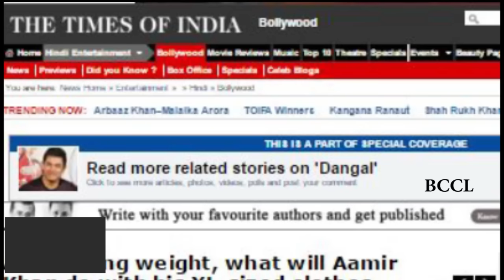After losing weight, what will Aamir Khan do with his XL sized clothes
Aamir Khan is a perfectionist in the real sense of the term. He is counted amongst those few actors in Bollywood who can go to any extent for a film. For his upcoming film, 'Dangal,' Aamir gained as much as 25 kilograms, which raised everyone's eyebrows. But on his 51st birthday bash, the actor was seen in a leaner avatar. The reason? He now has to play the younger version of Mahavir Phogat, on whom his character in the film is based on. After this, he will shed 13 more kilos to attain the 'Ghajini' shape. But what is he doing with his XL-sized clothes which would be of no use to him now. Well, he will give away all these clothes to charity. A report on Mid-day.com has quoted his spokesperson as saying that Aamir has gone through different sizes and will experience more change in size during his process of losing weight.